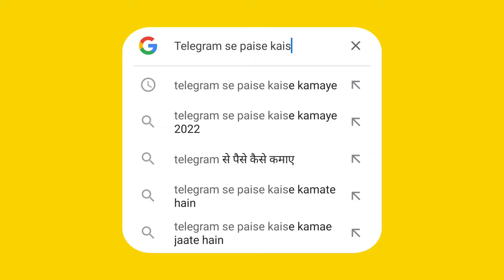Best Ways To Earn Money From Telegram | How To Earn Money From Telegram 2022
Chapters ✍️

00:00 : Intro
00:25 : DisClaimeR
01:02 : Affiliate marketing
2:26 : Sponsorship
3:18 : Link Shortener
4:15 : Promotion
4:45 : Self Promotion

Hello Dosto 🤟 Aaj Ki Is Video Me Main Baat Karne Wala Hu Ki Aap Telegram Par Paise Kaise Kamaye Or How To Earn Money From Telegram So Agar Dosto Aap Bhi Best Ways To Earn Money From Telegram Janana Chahate Ho To Phir Please Is Video Ko Last Tak Dekhiye.

                                Your Search 📌

1.how to earn money from telegram
2.how to make money from telegram channel
3.earn money from telegram
4.earn money online
5.how to earn money from telegram channel
6.how to make money online
7.how to earn money online
8.telegram earn money
9.how to earn money online from telegram
10.how to earn from telegram
11.how to earn money on telegram
12.earn money from telegram 2022
13.how to earn money in telegram
14.how to make money from telegram
15.how to make money on telegram 2022
16.telegram se paise kaise kamaye
17.telegram se paise kaise kamaye 2022
18.online paise kaise kamaye
19.telegram channel se paise kaise kamaye
20.mobile se paise kaise kamaye
21.telegram se paise kamaye
22.telegram se kaise paise kamaye
23.telegram par paise kaise kamaye
24.ghar baithe paise kaise kamaye
25.copy paste karke paise kaise kamaye
26.online paise kaise kamaye 2022
27.mobile se paise kaise kamaye 2022
28.paise kaise kamaye
29.top 5 ways to earn money from telegram channel
30.make money on telegram